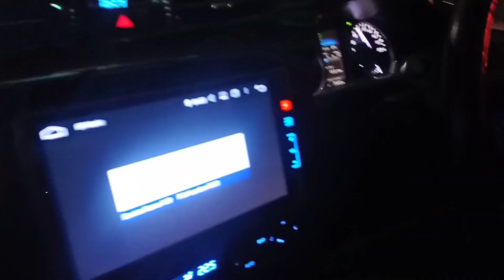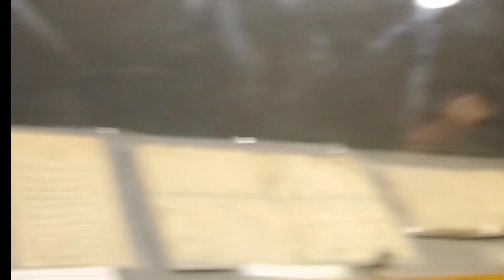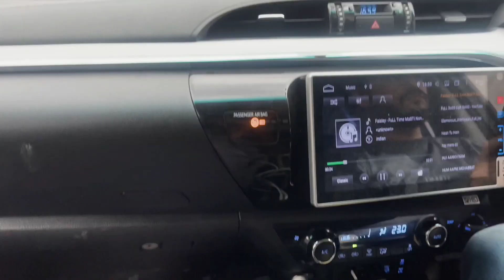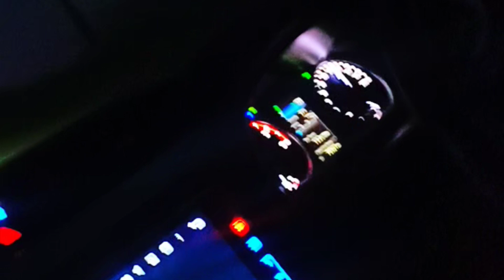Islamabad To Skardu Complete Video Vlog 4 | 22.7.23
hello guys we are going to skardu by raod full of Advanchur

islamabad to skardu,
islamabad to skardu on bike,
islamabad to skardu by road,
islamabad to skardu by air,
islamabad to skardu by bus,
islamabad to skardu by air ticket price,
islamabad to skardu by road 2023,
islamabad to skardu by road on bike,
islamabad to skardu by faisal movers,
islamabad to skardu by car,
islamabad to skardu by road faisal movers,
islamabad to skardu by air ticket price 2023,
islamabad to skardu flight ticket price pia,
islamabad to skardu flight ticket price pia 2023,
islamabad to skardu via babusar top,
islamabad to skardu by kkh,
islamabad to skardu pia,
islamabad to skardu vlog,
islamabad to skardu road,
islamabad to skardu via besham,
islamabad to skardu by road via babusar top
trip,
trip about it,
i ain't trip about no b,
song about trip,
talk about trip,
travel about the world,
story about trip,
music about trip,
video about trip,
food trip above the hills at san fabian,
travel above the clouds,
travel above nature,
food trip above the hills at classico uno,
classico uno trip above the hills at san,
trip above slovakia,
trip across america,
trip across europe,
trip across japan,
trip across from mexico,
trip across canada,
trip across africa,
trip across wales,
trip across the universe,
trip across usa,
trip across india,
trip after trip,
trip after 12th,
trip after party,
trip after movie,
trip after effects,
trip after high,
trip after neet,
trip after marriage,
trip after work
trip after wedding,
trip along tripping daisy,
trip along exodus,
trip along the highway have,
trip along the thames,
trip along the coast of california,
trip along the oregon coast,
trip around the sun jimmy buffett martina mcbride,
trip around the world quilt tutorial,
trip around the sun,
trip around the sun kenny chesney,
trip around the world,
trip around saturn little stranger,
trip around the sun jimmy buffett,
trip around the world quilt with jelly rolls,
trip around saturn,
trip around the world baby quilt pattern free,
trip as in fall,
travel as a friend,
travel as a friend remix,
travel as a friend karaoke,
travel as a political act,
travel as a friend tiktok,
travel as a career,
travel as equals joseph arthur,
travel as you will adam selzer,
travel as a part of education,
trip at knight reaction,
trip at knight,
trip at the brain by suicidal tendencies,
trip at knight type beat,
trip at the brain,
trip at night,
trip at knight trippie redd,
trip at night reaction,
trip at the brain by suicidal tendencies lyrics,
trip at knight tour,
trip before wedding,
don trip before and after,
meditation before trip,
road trip before you go,
travel before 9/11,
pre trip before driving,
before trip checklist,
travel_before_sunset,
before trip,
travel before die,
izone eating trip behind,
jeffy's disney trip behind the scenes,
paris ka trip behind the scenes,
dirt trip behind the scenes,
behind trip pisso,
mlb road trip behind the scenes,
moomoo trip behind,
trip ubusan behind the scenes,
nhl road trip behind the scenes,
tmkoc singapore trip behind the scenes,
bushcraft trip below freezing,
trip aside,
trip mt. kalbaryo beside mt. banahaw,
3 a trip aside,
divorce trip between two couples,
travel between maps ark,
film divorce trip between two couples,
trip beyond,
travel beyond the moon,
travel beyond destination,
travel beyond the bay,
travel beyond,
travel beyond the universe,
travel beyond myles,
travel beyond the moon gumi,
travel beyond boundaries,
travel beyond earth,
trip switch nothing but thieves,
trip switch nothing but thieves lyrics,
trip switch nothing but thieves live,
trip switch nothing but thieves karaoke,
fnf road trip but everyone sings it,
breaker didn't trip but no power,
road trip but it's your dog,
road trip but make it preppy,
but trip,
euro trip but i am swiss,
trip by jacquees,
trip by ella mai,
trip by ella mai lyrics,
trip by michigan,
trip by jacquees lyrics,
trip by parokya,
trip by vedo,
trip by ella,
trip by jhene aiko,
trip by train,
trip com app,
trip com nozes,
trip com sorriso,
trip down to baton rouge,
trip during pregnancy,
trip during maternity leave,
trip for two,
trip for tat 1960,
trip for tat,
trip for you r kelly,
trip for travellers,
trip for biscuits,
trip for you,
trip for song,
trip for jalisco,
trip for tat looney tunes,
trip from hurghada to warsaw,
trip from hell storytime,
trip from the tales,
trip from toronto,
trip from pheli to mambisa,
trip from the hood,
trip from las vegas to grand canyon,
trip from miami to key west,
trip from